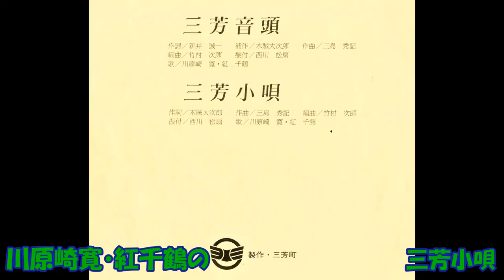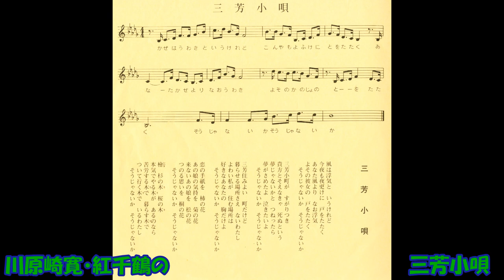川原崎寛・紅千鶴の 三芳小唄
木賊大次郎作詞 三島秀記作曲 竹村次郎編曲 川原崎寛・紅千鶴　P－2009    （P－2009B）   製作   三芳町